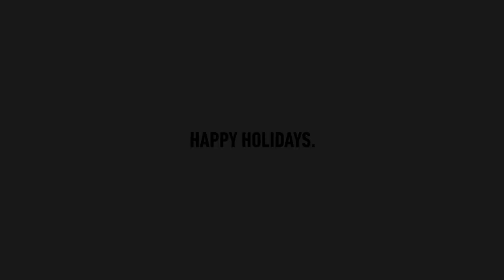Thanks for dreaming with us - Honda Canarias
To all who add up
 with a detail,
or two.

To the resilients
To those who follow us on the way
To those who keep dreaming
To those who live the dream

THANK YOU FOR DREAMING WITH US  AND MAKE IT POSSIBLE

HONDA CANARIAS WISHES YOU HAPPY HOLIDAYS